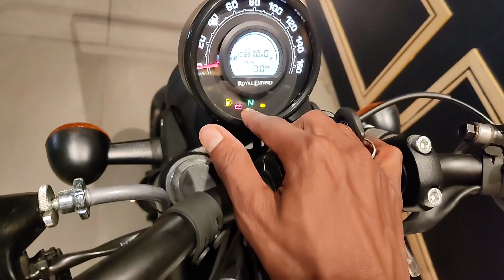Royal Enfield Hunter 350 Detailed Review | खरीदने से पहले समझ ले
Showroom Details:   Ashutosh Motors
Badeban, Katra, Basti Uttar Pradesh